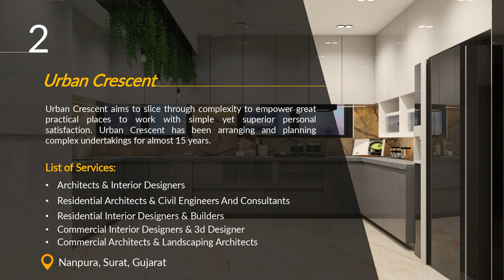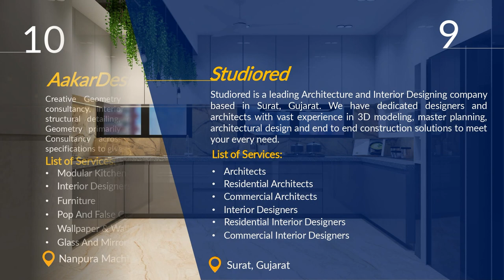List of Best 10 Architects in Surat | Top 10 Architecture Firms in Surat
Architecture and design have been the most integral elements in every aspect of our lives. It affects our lifestyle, our homes, workplaces, places of hospitality and wellness centers etc. Known as the commercial capital of Gujarat, Surat is one of the most developed cities in the state.

However, apart from flourishing trade and commerce, it also boasts of a rich historical past, which is evident from the architectural heritage of the city. The city is filled with buildings, artifacts, and other features of historical and cultural value. We have carefully handpicked the best 10 architects in Surat. Ranging from different styles, budgets and locations, they are absolutely excellent.

Top 10+ Best Architects in Surat for Residential & Commercial Project of 2023
1. Square Feet Project
2. Urban Crescent
3. Payal Satasiya
4. The Graychic Designs
5. H Gajjar Design Concept
6. Kalaakruti Designs
7. OnePlus1 Studio
8. The Arc Studio Firm
9. Studiored
10. AakarDesignStudio